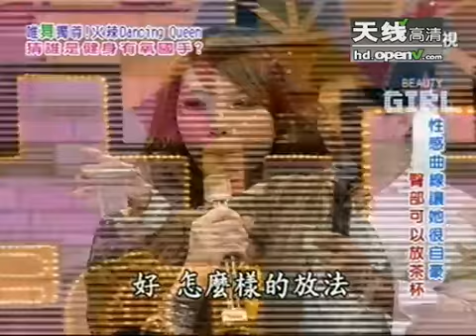美女经纪人方向感差 带通告却迷路 - part 19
美女经纪人方向感差 带通告却迷路